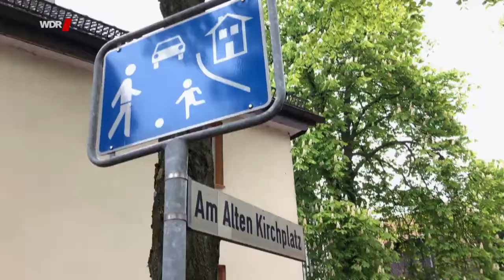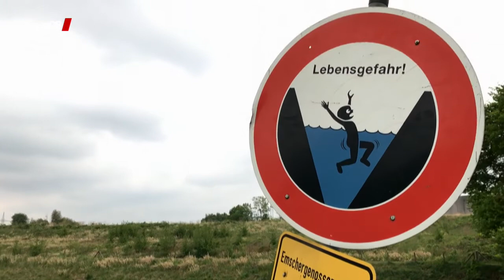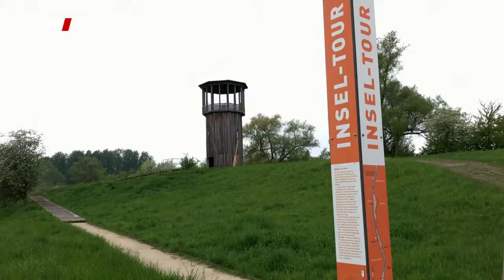Hier und heute: Lieblingsort Suderwich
Der Vorsitzende vom VV Suderwich-Essel stellt seinen Heimatort Suderwich und die Geschichte seiner Familie vor.